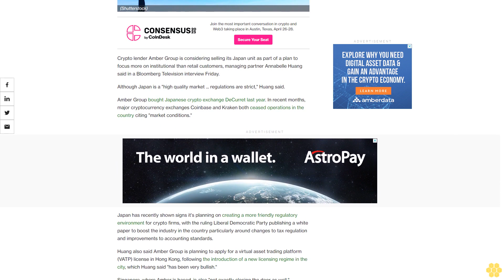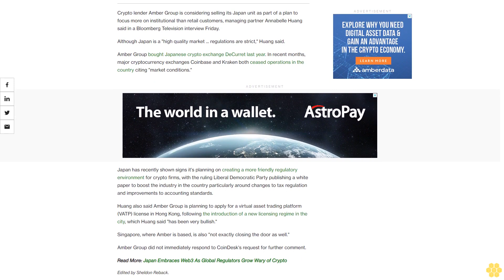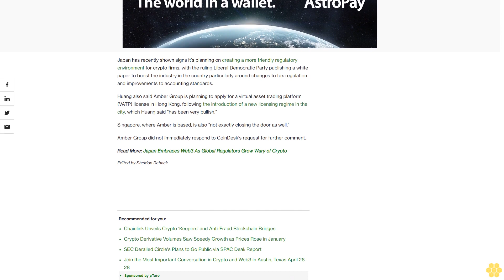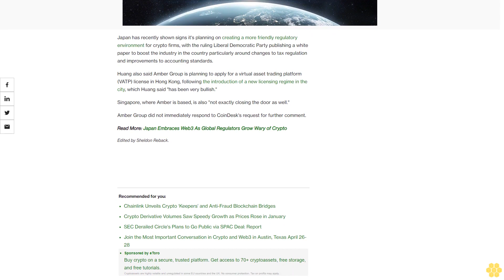Crypto Lender Amber Group Weighs Selling Japan Unit: Bloomberg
Managing partner Annabelle Huang said that despite Japan being a "high quality market ... regulations are strict.".

Crypto lender Amber Group is considering selling its Japan unit as part of a plan to focus more on institutional than retail customers, managing partner Annabelle Huang said in a Bloomberg Television interview Friday.

Although Japan is a "high quality market ... regulations are strict," Huang said.

Amber Group bought Japanese crypto exchange DeCurret last year. In recent months, major cryptocurrency exchanges Coinbase and Kraken both ceased operations in the country citing "market conditions."

Japan has recently shown signs it's planning on creating a more friendly regulatory environment for crypto firms, with the ruling Liberal Democratic Party publishing a white paper to boost the industry in the country particularly around changes to tax regulation and improvements to accounting standards.

Huang also said Amber Group is planning to apply for a virtual asset trading platform (VATP) license in Hong Kong, following the introduction of a new licensing regime in the city, which Huang said "has been very bullish."

Singapore, where Amber is based, is also "not exactly closing the door as well."

Amber Group did not immediately respond to CoinDesk's request for further comment.